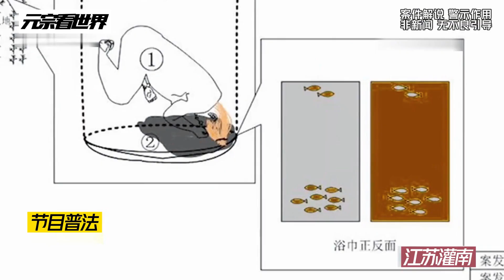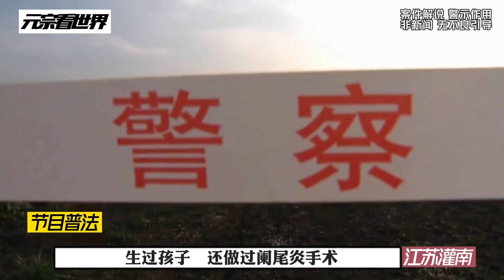江蘇灌南大案故事，極端男友案件始末#案件故事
No.5 | 揭秘全球最恐怖酒店，無數勇者挑戰，竟無人敢留宿第二晚！抖音探險家